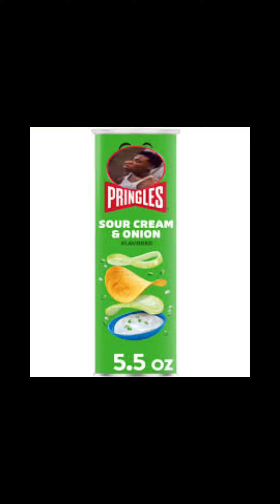Quandale dingle meme( Read description)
Hi guys hope you enjoyed today’s video

The one who made the sound is skrillex

Song name bangbarang feat

 Quandale dingle 2022